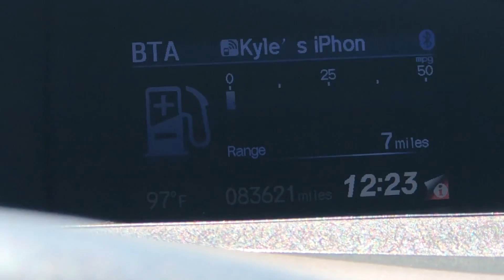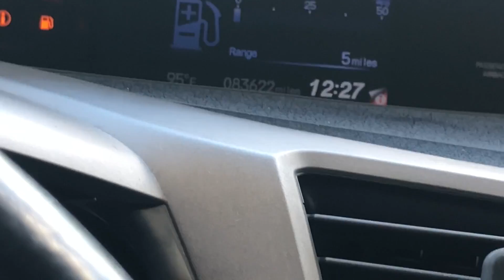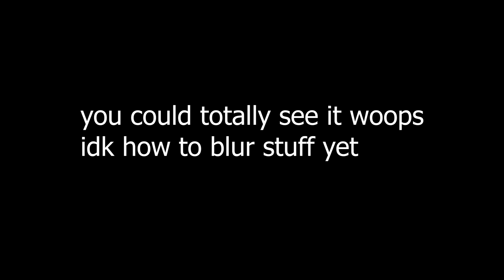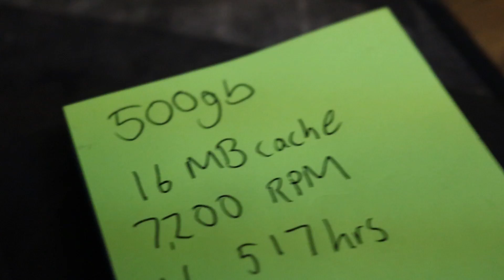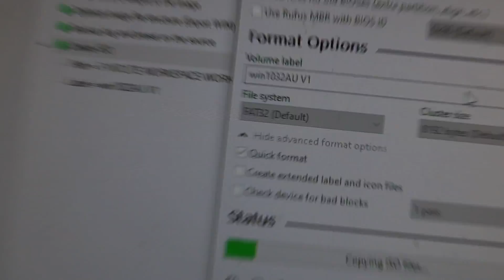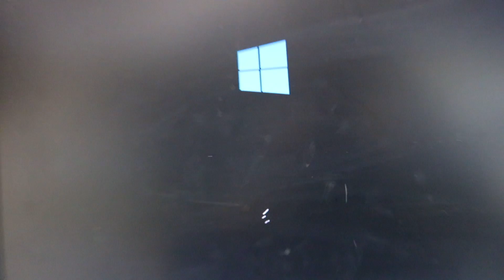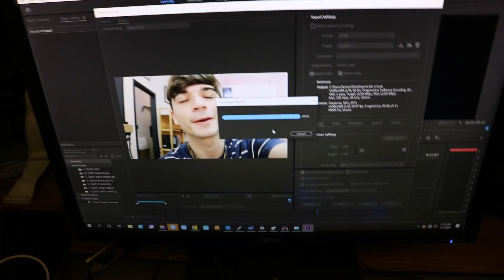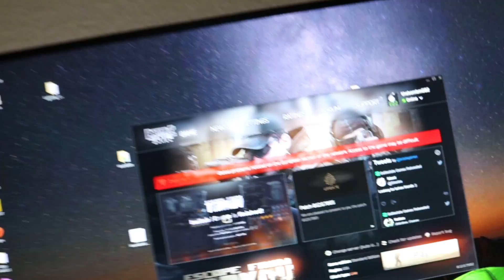A DAY IN THE LIFE OF ME! | 2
hello guys! This is a "vlog" from 7/1/20. Let me know if yall want more of these or enjoy! I think the like button helps...

I hope yall enjoy, thanks for bearing with me :)
15k special coming soon!